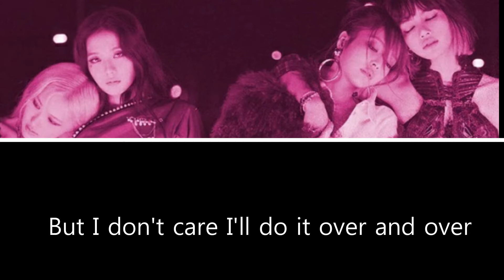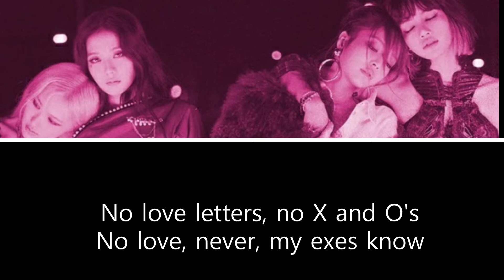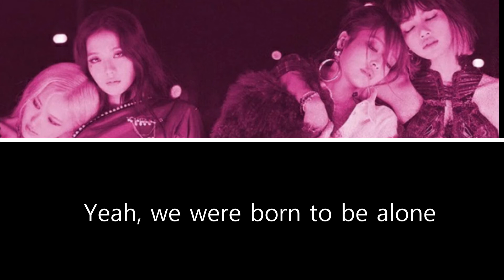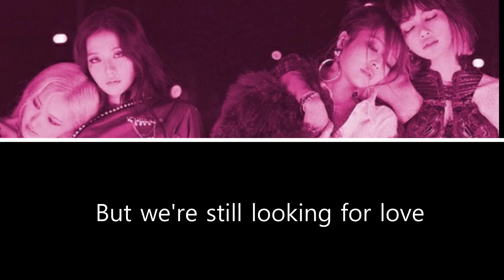Blackpink - Lovesick Girls Acoustic Karaoke instrument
Credit me if you want to use it

Blackpink - Lovesick Girls Acoustic Karaoke
Blackpink - Lovesick Girls Acoustic Instrumental
Blackpink - Lovesick Girls Karaoke
Blackpink - Lovesick Girls Clean Instrumental